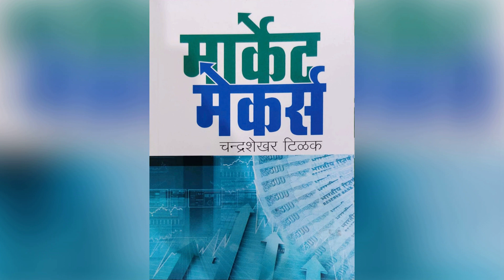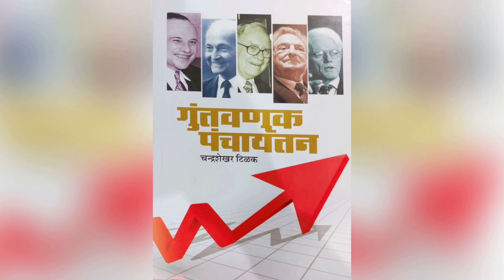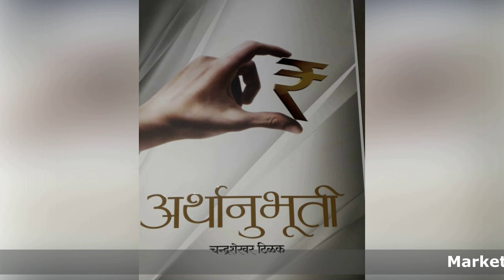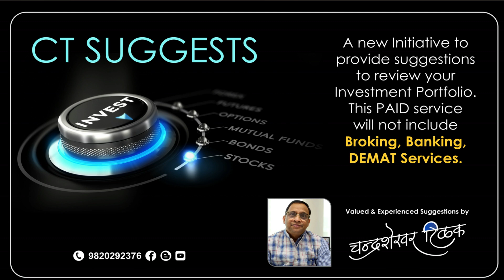Market Market On 18th Nov 20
Discussing our stock market, which is on verge of touching the mark of 44000 for the first - time ever. Chandrashekhar Tilak in his weekly Feature ( Every Wednesday at 8 am ) " Market Market "